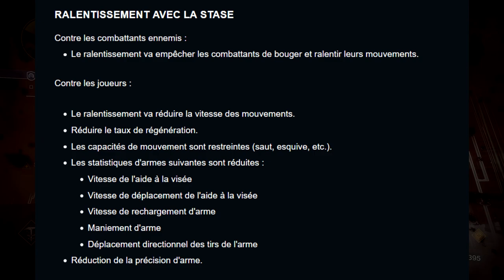Comment équilibrer la Stase en Épreuve - Destiny 2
Dans cette vidéo nous allons voir comment on pourrait rééquilibrer la Stase afin de la mettre au même niveau que les doctrines de Lumière.

Crédits :
Musique de fond : Solstice of Heroes - Michael Salvatori, Skye Lewin